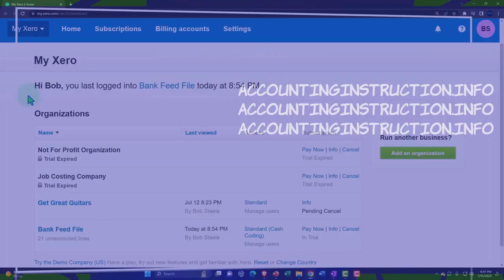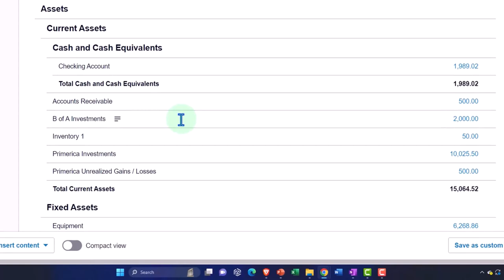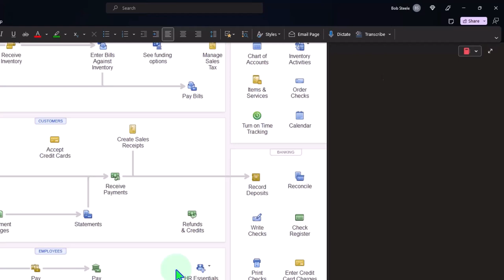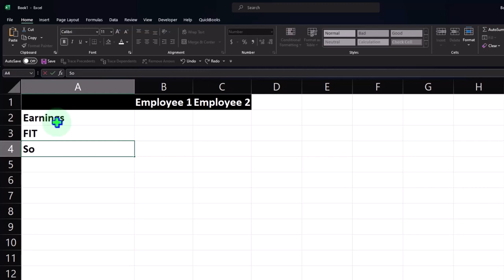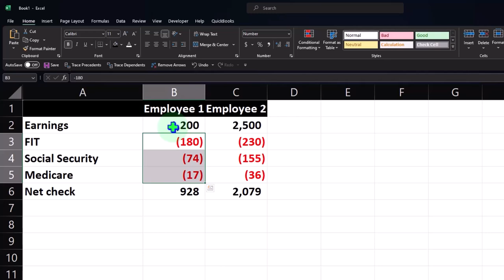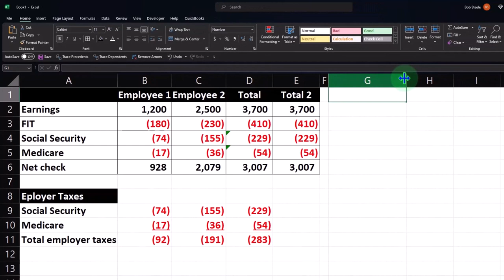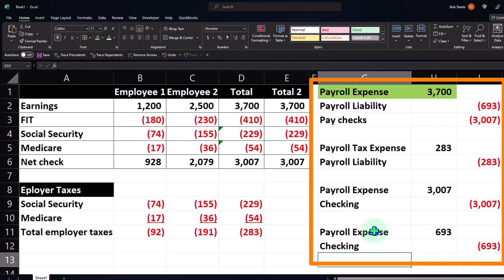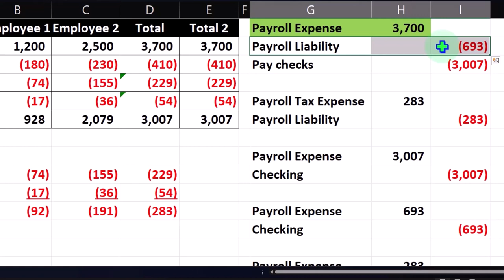Payroll Transactions Using Bank Feeds 403 Xero 2022 -2023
Payroll Transactions Using Bank